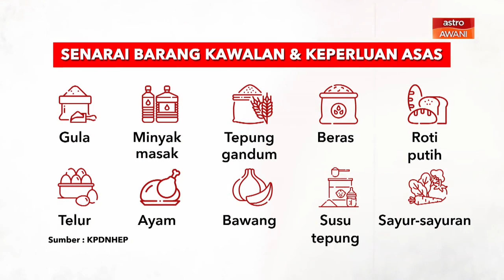[INFOGRAFIK] Ops Anti-Sorok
Apa itu Ops Anti-Sorok yang dijalankan Kementerian Perdagangan Dalam Negeri dan Hal Ehwal Pengguna (KPDNHEP) serta bagaimana ia akan dilaksanakan? Ketahui dengan lebih lanjut menerusi infografik ini.